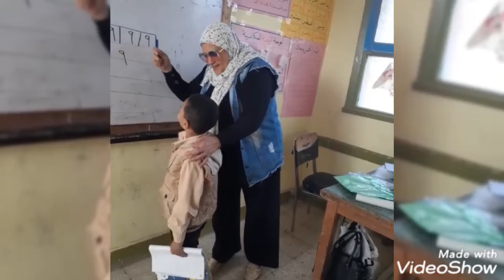محافظة بنى سويف لؤلؤة الصعيد متابعه ا /تراجى محمود تحياتى من الجريدة التربوية والتعليمية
شكر خاص لابناء بنى سويف
بنى سويف لؤلؤ الصعيد بنى سويف الجميله بناسها الطيبين شكرااا لادارة  ومديريه بنى سويف التعليمية
شكرا للمحهودكم المتميز فى بناء العمليه التعليمية  وهذا جزء من تدريبات مدرسة المنتزة الابتدائيه  للاذاعه المدرسيه شكراا لفريق العمل بالمدرسه شكرا لادارة المدرسة تحياتى للمتابعه من الموجة الشامل
  ا / تراجى محمود  شكراااا للمتابعه البناءة والتى تهدف الى رفع العمليه التعليمية  ببنى سويف